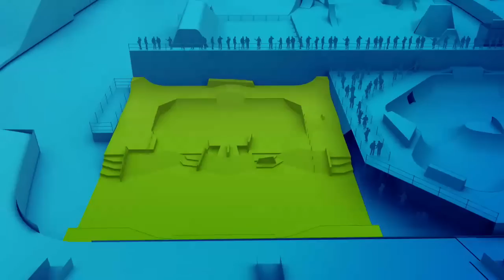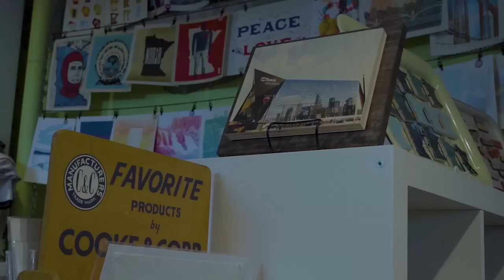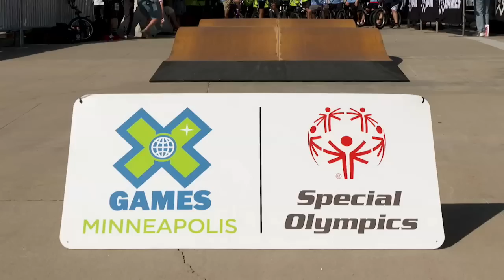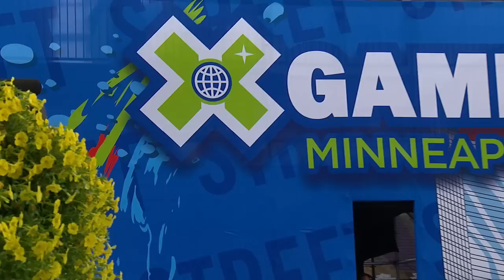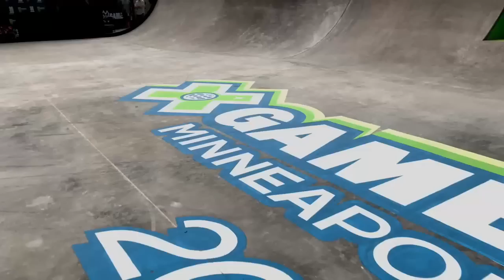BMX Street: FULL BROADCAST | X Games Minneapolis 2019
Watch the FULL BROADCAST of the entire BMX Street event that just went down LIVE at X Games Minneapolis 2019.